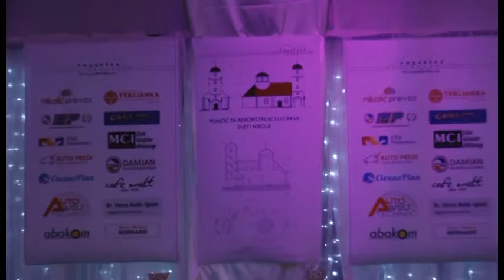Vece podvrscana prijatelja 2018 dvd 4